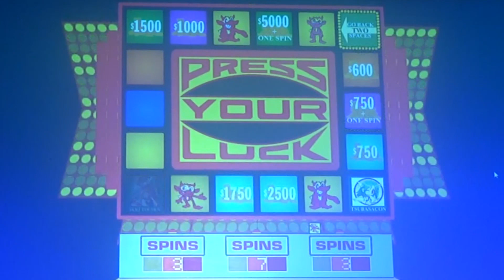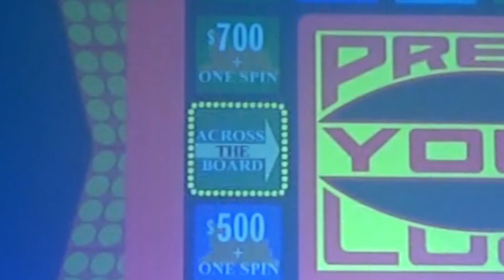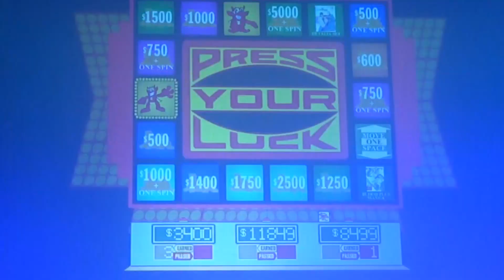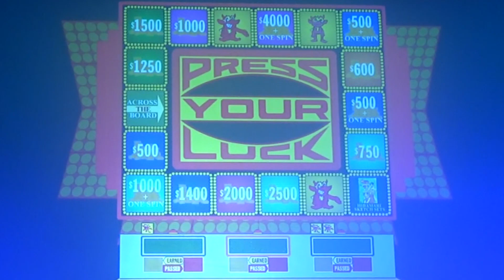Anime Press Your Luck from Tsubasacon 2021, Part 2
Here's round two from my first game show in three years. Please enjoy!